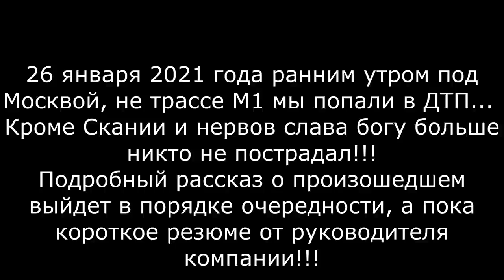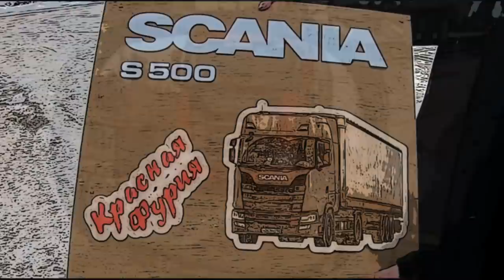"Красная Фурия" попала в ДТП!!! Внеочередной выпуск...